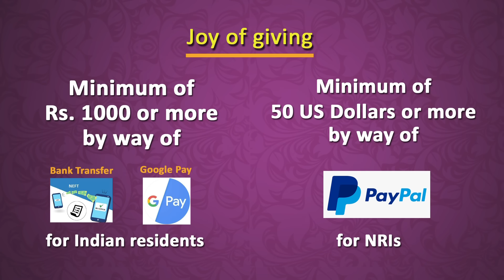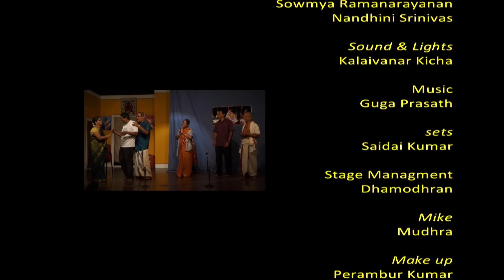Tamil Drama : Mayurapriya presents ENNA KAVI PADINALUM by P.Muthukumaran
Tamil Drama  :
Mayurapriya  presents
ENNA KAVI PADINALUM

Story, Dialogue & Directed :  P.Muthukumaran

Casts
Karur Rangarajan
Chandru
Ramprasad
Radha Krishnan
Sridhar Gopi
Sowmya Ramanarayanan
Nandhini Srinivas

Sound & Lights : Kicha
Sets: Saidai Kumar
Stage Management : Damodharan
Mike : Mudhra
Make up : Perambur Kumar

Video Editiing : Mudhra Bhaskar

Produced by PaalamTV
Copyright : Paalam(Regd)

Rs.1000 (India) & 50 USdollars (NRI)

Name of the account : Paalam
Type: Savings
Bank Name: Canara Bank
Branch : Nungambakkam
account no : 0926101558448